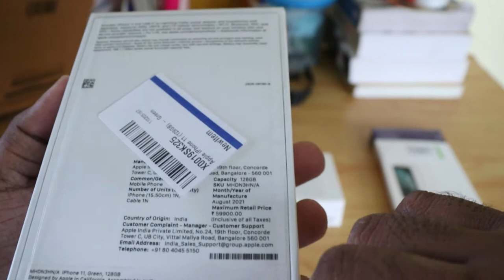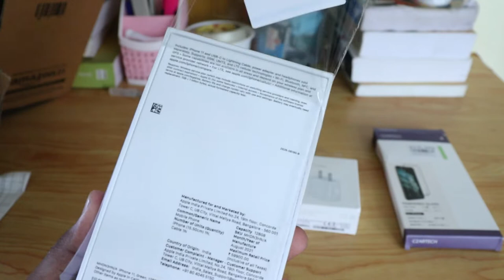I BOUGHT an iPhone !not from YOUTUBE MONEY | iPhone 11 Unboxing 2021 | Saikat Vibes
Finally I bought my iPhone !not from my YouTube money. The Channel is not monetized yet. But I managed to bought it from my Savings. I bought this on Amazon Great India Sale. And Yeah enjoy the Video.  :)

Equipment used  for Shooting:

Lens: 50 mm f1.8 STM.
Mic: Boya M1
Webcam: Zebronics Zeb Ultimate Pro